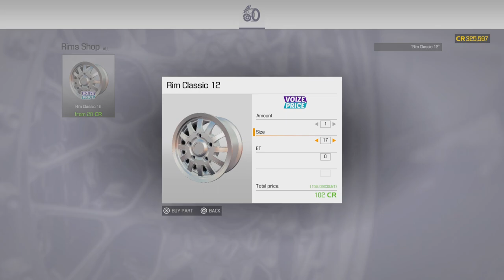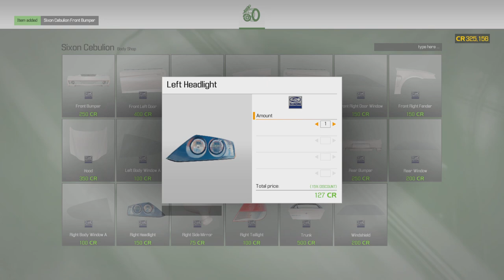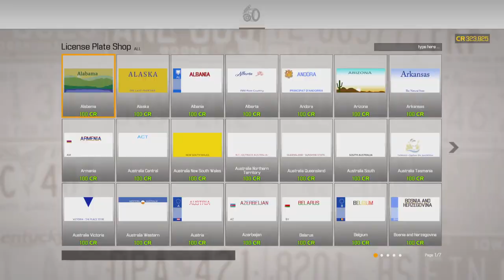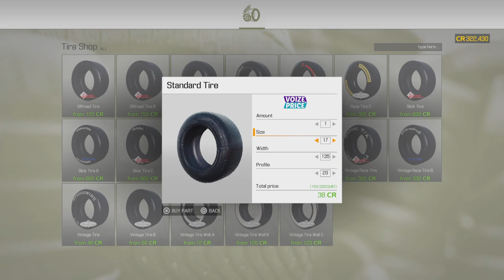DrivenByChrist /cms2021/eps 30 Hyundai Tiburon takes out shopping cart